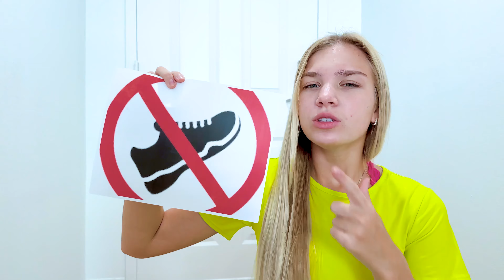Maggie Shows Little Naomi How to Behave